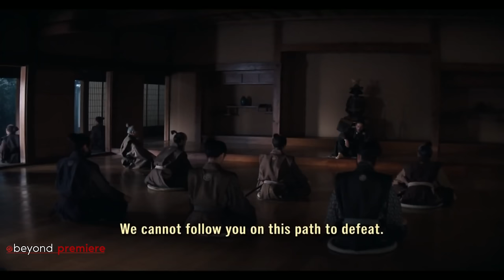SHOGUN Episode 8 Preview, Trailer Breakdown & Plot Details!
// VIDEO INFORMATION //
In this video, we dive deep into the trailer for Shogun Episode 8, titled "The Abyss of Life." Join us as we analyze the complex character arcs of Toranaga, Blackthorne, and Mariko, and explore the potential plot twists that await them in this pivotal episode.

We'll discuss Toranaga's difficult decision to surrender to the Council and the internal struggles he faces as he grapples with his son's death and his own mortality. We'll also examine Blackthorne's conflicting loyalties and his choice between remaining faithful to Toranaga or pursuing his own ambitions in Japan.

Mariko's journey takes center stage as she confronts her past and embraces a more active role in the conflict. We'll delve into her complicated relationships with both Blackthorne and her husband, Buntaro, and how these dynamics may shape her destiny.

As tensions rise and war looms on the horizon, we'll explore the significance of the episode's title, "The Abyss of Life," and how it relates to the challenges and choices each character must face.

Join us for this in-depth analysis of Shogun Episode 8, as we unravel the mysteries and anticipate the thrilling developments to come in "Crimson Sky."

Welcome to BEYOND PREMIERE!

At Beyond Premiere, we peel back the layers of your favorite Movies and TV shows, diving deep into detailed recaps, expert breakdowns, thoughtful reviews, and more. Our content is designed to take your viewing experience to the next level.

From unraveling complex storylines to exploring rich character developments, from theorizing over upcoming episodes to taking a magnifying glass to hidden details - Beyond Premiere transforms the way you connect with your cherished films and shows.

Our channel serves both casual viewers seeking an enhanced understanding and hardcore fans craving for in-depth analysis.

Step into the world of Beyond Premiere. Let's go beyond watching – together we'll explore, interpret, and celebrate the magic of screen storytelling.

// TAGS //

Shogun Episode 8 "The Abyss of Life" Trailer Breakdown: Analyzing Character Arcs and Plot Twists
Unraveling the Mysteries of Shogun Episode 8: "The Abyss of Life" Trailer Preview
Shogun Episode 8 Trailer Analysis: Exploring the Depths of "The Abyss of Life"
Copy